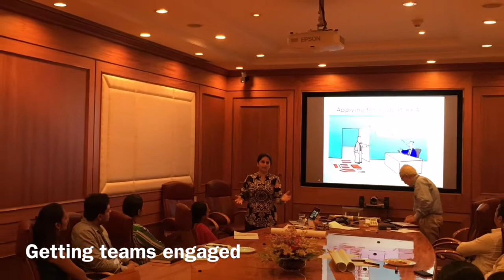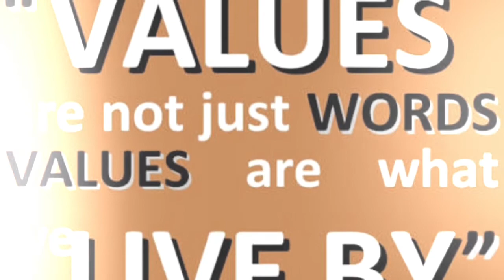NCDEX Values workshop video June 2016